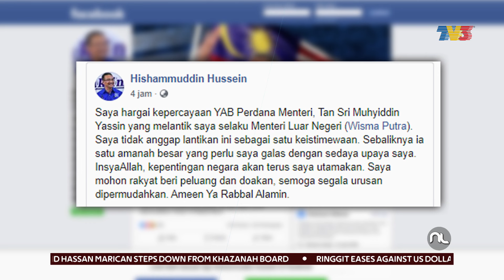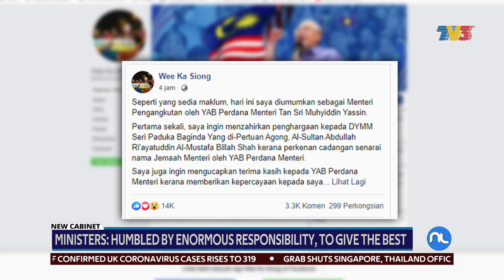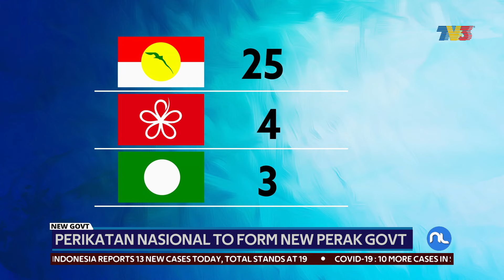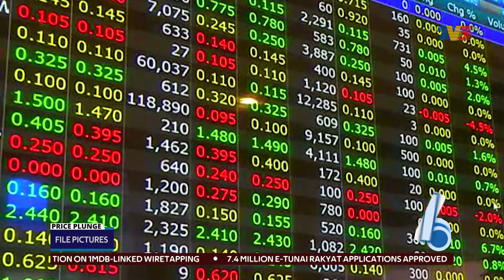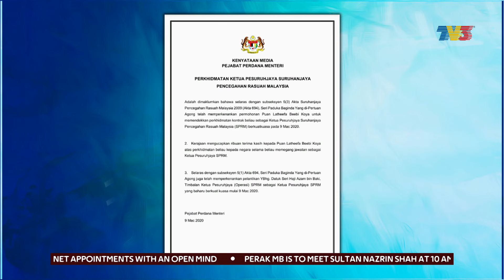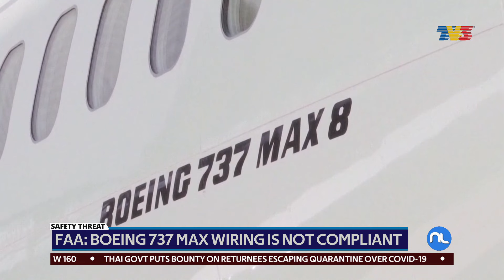No DPM; Four Seniors Ministers To Assist PM, Confirmed Cases Surpass 100 | Nightline, 10 March 2020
Nightline on Thursday, March 21, 2020.

1. Muhyiddin: My Team Will Deliver The Best To Meet The Aspirations Of The People - 02:38
2. No DPM; Four Seniors Ministers To Assist PM - 03:24
3. TSMY: May Allah Gives Guidance To My Team - 04:41
4. Perikatan Nasional To Form New Perak Govt - 05:50
5. Sulaiman MD Ali Sworn In As Melaka's 12th Chief Minister - 07:48
6. Confirmed Cases Surpass 100 With 18 New Cases - 08:50
7. Health Ministry Ready To Face Surge In Covid-19 Cases - 10:02
8. Oil Market Reports Biggest Percentage Drop Since 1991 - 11:18
9. Additional Stimulus Needed As Oil Price And Covid-19 Risks Rise - 12:20
10. Azam Baki Takes Over As New MACC Chief - 14:00
11. All High Profile Cases To Continue - 14:40
12. Lorry Driver Dies In Accident - 15:45
13. Suspected Rocket Hits Afghan President Inauguration - 18:04
14. FAA: Boeing 737 Max Wiring Is Not Compliant - 18:58